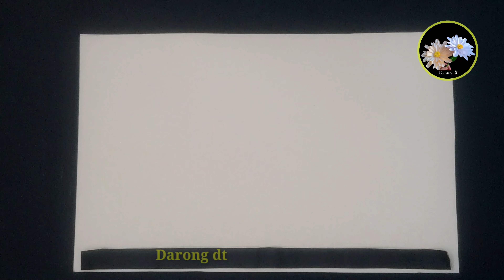របៀបធ្វើផ្កាពីក្រដាស់/PAPER FLOWER WALL HANGING | PAPER FLOWER CRAFT PAPER WALL CRAFT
This beautiful paper rose wall hanging will enhance beauty of your home wall. you can hang it on living room wall or in bedroom at top of bed believe it looking so beautiful when i hang this on my living room wall. you must try..